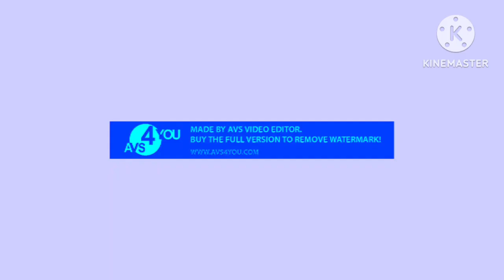Klasky Csupo Splaat Rage Logo 60fps Effects (Sponsored By Lri 1 Effects) in Chorded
Chorded